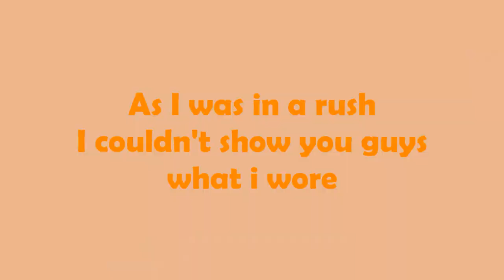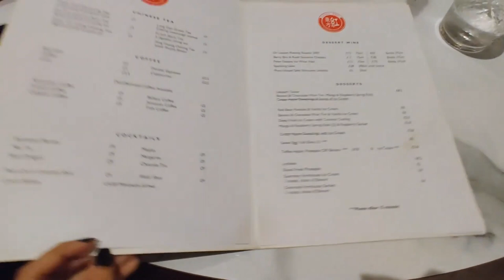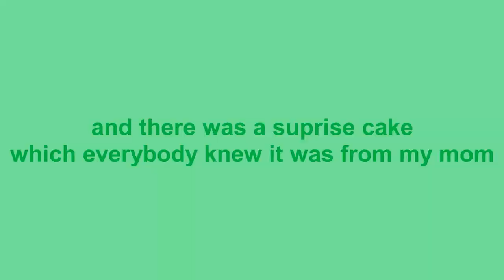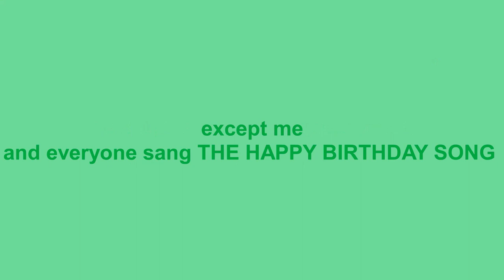I TURNED 18 THIS YEAR!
This was shot in June, but as usual I edited this late and now it's out. Hope you like it.

GRWM + birthday vlog + going out w friends + what I got form my birthday